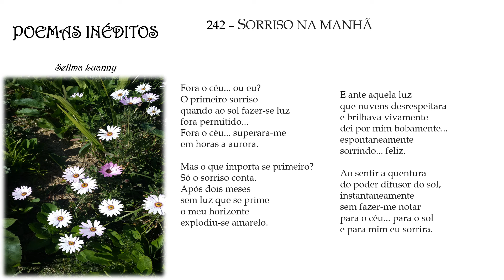POEMAS INÉDITOS p242 ("SORRISO NA MANHÃ") com áudio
Poema sobre ("Poem about") LUZ ("LIGHT") SOL ("SUN") FELICIDADE ("HAPPINESS")